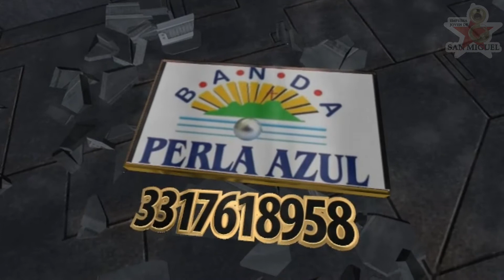Te Quedaste Sola BANDA PERLA AZUL LA MAS RANCHERA EN VIVO LA MEJOR FIESTA DEL MUNDO Gran Éxito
CONTRATACIONES DIRECTAS SIN INTERMEDIARIOS 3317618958